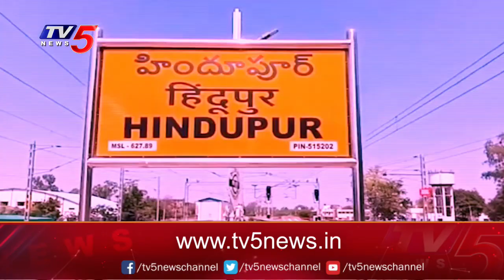Open Secret:అసమ్మతి పోరు| YCP | Deepika | Hindupuram | YS Jagan | TV5 News Digital